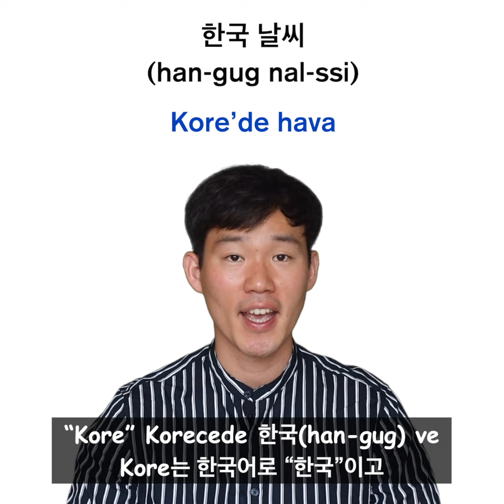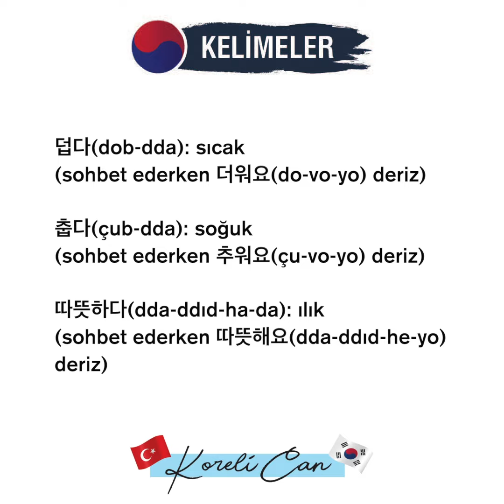Günün Cümlesi I Bu Günlerde Kore'de Hava Nasıl?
Arkadaşlar, "Bu günlerde Kore'de hava nasıl?" Korecede nasıl söylenebilir?
: 요즘 한국 날씨 어때요?

*Kelimeler*
요즘(yo-cım): bu günlerde
한국(han-gug): Kore
날씨(nal-ssi): hava
한국 날씨(han-gug nal-ssi): Kore’de hava
어때요: (sıfat) nasıl
어떻게: (zarf) nasıl
덥다(dob-dda): sıcak (sohbet ederken 더워요(do-vo-yo) deriz)
춥다(çub-dda): soğuk (sohbet ederken 추워요(çu-vo-yo) deriz)
따뜻하다(dda-ddıd-ha-da): ılık (sohbet ederken 따뜻해요(dda-ddıd-he-yo) deriz)